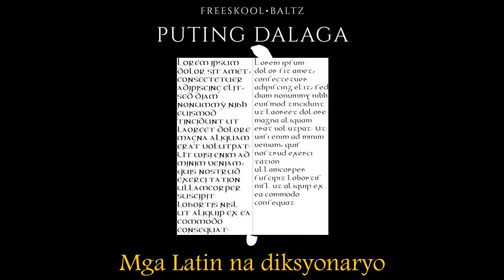PUTING DALAGA - FREESKOOL•Baltz ft. Joseph Mirano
Produced by:
Baltz and Joseph Mirano

Mixed and Track Art by:
Baltz (hehez)